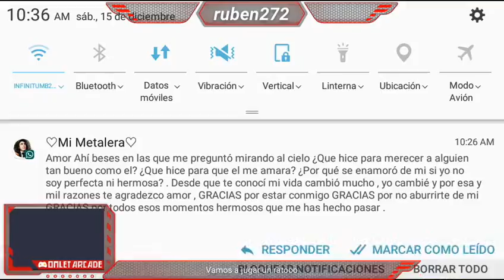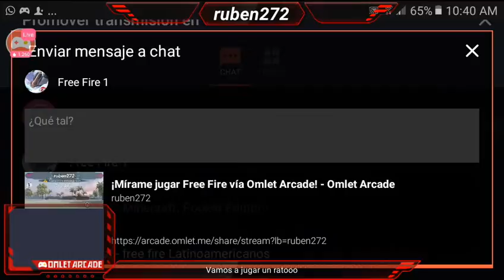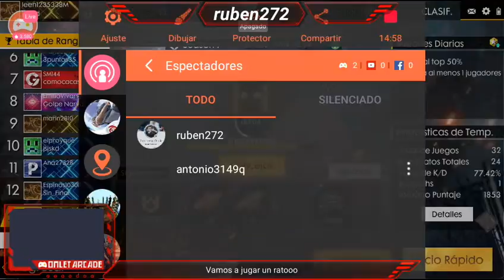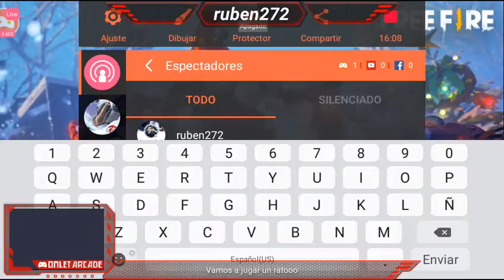¡Mírame jugar Free Fire vía Omlet Arcade!